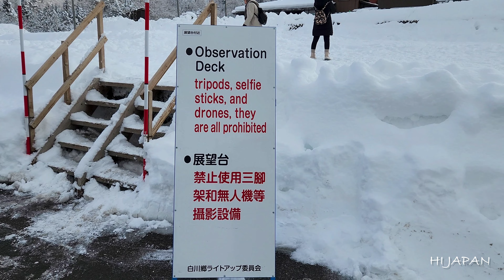Shirakawa-go in WINTER | Explore Japan's most famous fairytale village | 白川郷 【2023】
Shirakawa go in Winter  2023 白川郷

Shirakawa-go (Shirakawa Village , 白川郷) is a Japanese mountain settlement in what was once considered a wild and unexplored region. Because of the area’s natural environment, with high mountains and heavy snowfall, interaction with neighboring regions was limited. However, this also created the conditions for the development of unique cultural practices and lifestyles. Now registered as a World Cultural Heritage site, Shirakawa village is famous for their traditional gassho-zukuri farmhouses, some of which are more than 250 years old.

Gassho-zukuri means "constructed like hands in prayer", as the farmhouses' steep thatched roofs resemble the hands of Buddhist monks pressed together in prayer. The architectural style developed over many generations and is designed to withstand the large amounts of heavy snow that falls in the region during winter.

🔸One of Shirakawa-go’s key climate features is that its snowfall is some of Japan’s heaviest. Snow falls from December to March, depositing around 2 to 3 m over the area (record snowfall of 4.5 m).

🔸Many of the farmhouses are now restaurants, museums or minshuku, where you can stay overnight.

🔹When visiting the Shirakawa-go Village by car, please use the public village-operated Seseragi Park Parking Area.

Please note that, in order to protect the landscape and ensure visitor safety, vehicle entry to the World Heritage Village is strictly restricted.

🔹Parking fees
▪️Bus/Minibuses ¥3000
▪️Cars ¥1000
▪️Motorcycles ¥200
🔸Hours: 8h00 ~ 17h00

0:00 Teaser
2:21 Walking towards Village
4:46 Shogawa River Bridge
6:40 Entering Ogimachi Village
11:18 Myozenji-ke House
12:33 Traditional Gassho-Zukuri FarmHouses
30:45 Walking towards the observatory
32:48 Shiroyama Viewpoint
33:46 Observation Deck (Panoramic view)
1:02:43 Wada-ke House
1:03:12 View of the 2nd floor of the Wada-ke House
1:06:26 Heavy snow